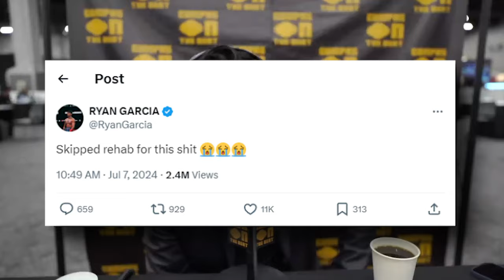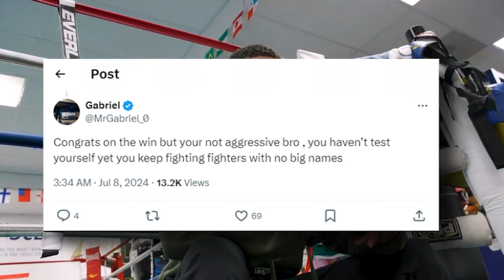"Shakur Stevenson CHEATED" Boxing Pros REACT To Shakur vs Artem Harutyunyan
Shakur Stevenson just had his pro bout with Artem Harutyunyan, and the way this fight played out is definitely not something you can ignore. Shakur Stevenson was frustrated that he didn't manage to stop Artem Harutyunyan on Saturday night. However, he delivered a boxing masterclass, cruising to a unanimous decision victory at the Prudential Center in his hometown of Newark, New Jersey.